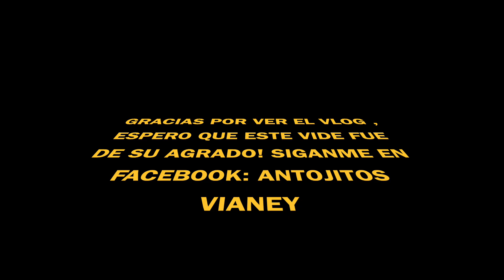FIESTA EN EL RANCHO ( SINALOA )🇲🇽💃🏻